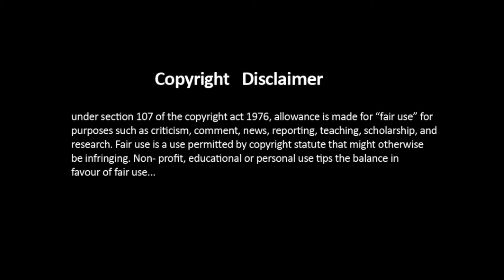MS Dhoni Retirement Meme | Thala | India Team | CSK | Cricket | World Cup | Tamil Memes